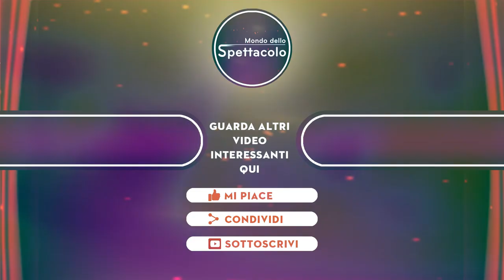Giovanni Ciacci dietrofront pazzesco “Perché lo ha fatto”, esplode il caso sul GF Vip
Si parla molto in queste ore di Giovanni Ciacci e della sua trattativa per la partecipazione al GF Vip 7. Scopriamo insieme che cosa sta succedendo.

La notizia semiufficiale è la partecipazione di Giovanni Ciacci al GF Vip a 7. Pare che la produzione e Alfonso Signorini gli abbiano proposto un contratto e le parti stiano discutendo sui dettagli. Sarebbe solo questione di tempo per la conferma ufficiale, ma intanto si scatenano svariate polemiche proprio verso il conduttore televisivo.